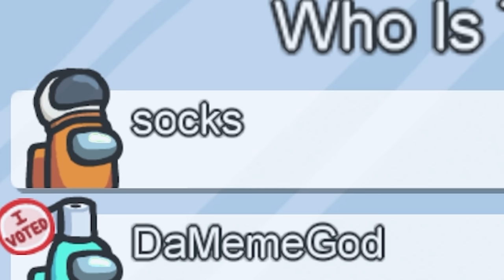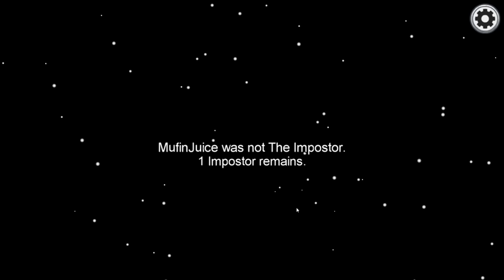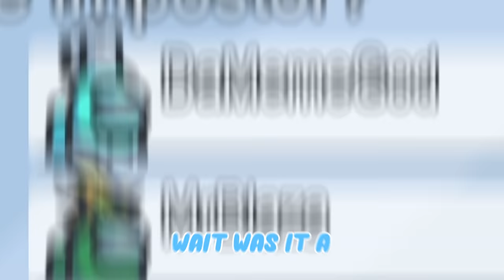among us new NOVISOR role (mods)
today in among us we add a new novisor role into among us